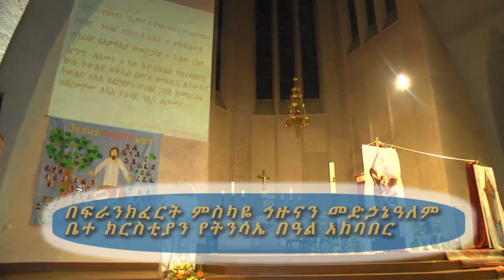በፍራንክፈርት ምስካዬ ኅዙናን መድኃኔዓለም ቤተ ክርስቲያን የትንሳኤ በዓል አከባበር Frankfurt part 1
Production and Director
Mathewos Fekade Fanta

Mathewos Fekade youtube

Frankfurt
Germany